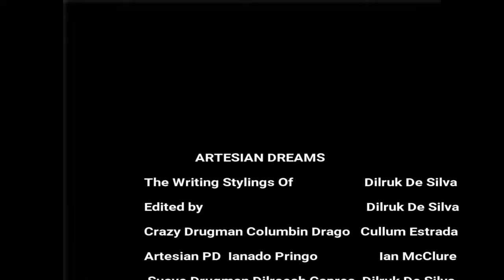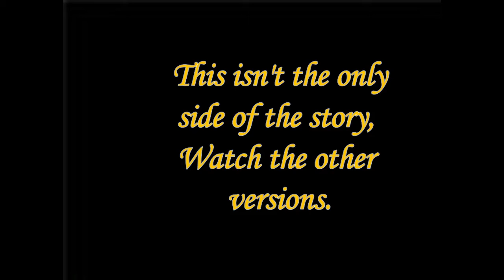Artesian Dreams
Welcome to the land of Artesia, the land of beautiful weather, luxury life, and a whole lot of Artesian Power. Will Dilreesh Capres make this deal without complications with  Columbin Drago, watch to find out!

Lastly I make clothing, the Red jacket was designed by my momma and I, here is my website as well as other ways to purchase.

Also if you would like one of my D.A.D shirts or buttons follow the nuts below

1.  You can DM your size, the color you'd like, and the type of shirt you want to my  instagram which is @ddyums or @d.a.dofficial. You may do the same with my tumblr which is @whereismykid.

2. If you want a button DM @choicemerchshop, @notapyro, or @ddyums on Instagram to acquire a D.A.D button of your choice. You may also order one through my Snapchat which is @ddyums as well.

Thank you and I love you peeps.

➝ Also you can get the commercial licence for the Whisper In The Deep song
​ without needing to add any credit back to us!

P.S watch our videos in 1080p for the best viewer experience :)